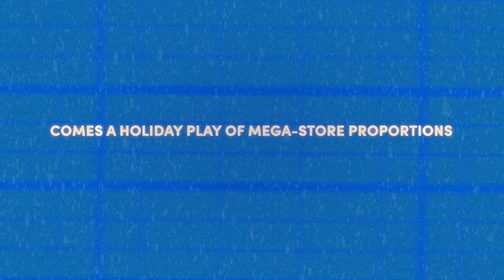Wally World by Isaac Gómez | Official Audio Teaser | Steppenwolf Theatre Co.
It's Christmas Eve and a group of Wally World employees are about to lose it. On the one day of the year the mega-department superstore is supposed to close its doors, secrets come to life that may destroy more than their holiday cheer. Their manager Andy is doing everything in her power to keep her store in line and her employees in check. But can hard truths from her past ruin everything she's ever worked for? Wally World is a festive, poignant examination of finding magic in the mundane as 10 employees do everything they can to find purpose in a place that has never seen purpose in them.

Wally World is one of six virtual productions on the Steppenwolf NOW virtual stage.

Wally World is a two-act radio play by Isaac Gómez, co-directed by Isaac Gómez and Lili-Anne Brown.
Featuring ensemble members Cliff Chamberlain, Audrey Francis, Sandra Marquez and Karen Rodriguez with Danny Bernardo, Sydney Charles, Kevin Curtis, Leslie Sophia Perez, Marvin Quijada and Jacqueline Williams.